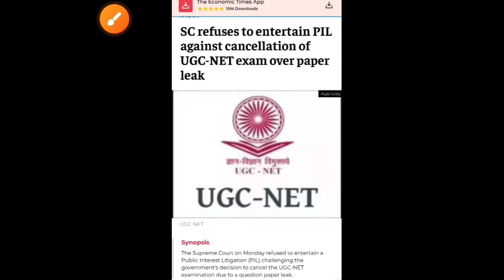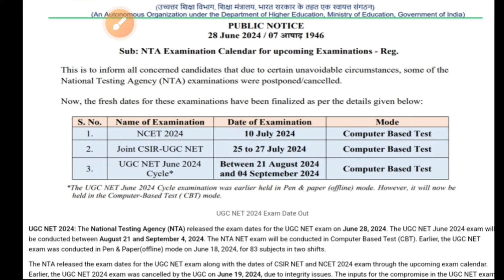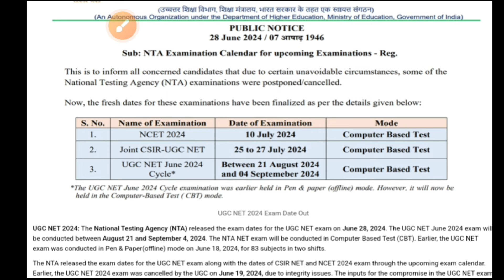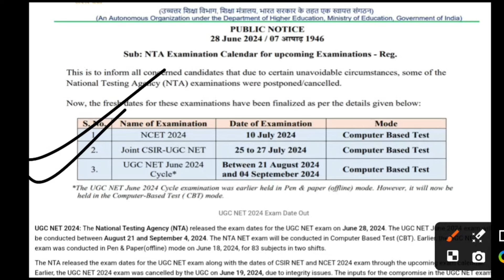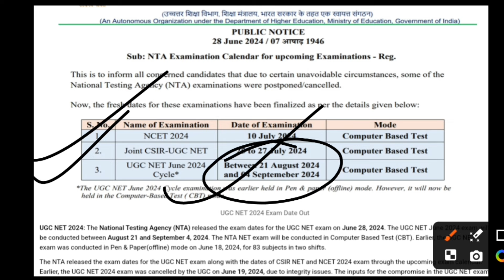UGC NET Re Exam Latest news, UGC NET news, UGC NET June 2024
ugc net exam date
ugc net supreme court stay
neet 2024
supreme court